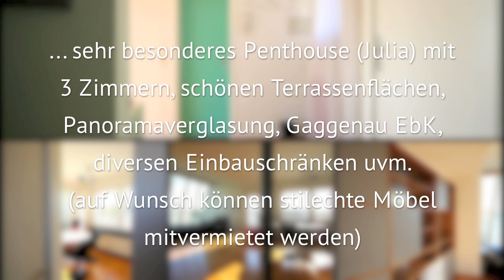ROMEO & JULIA | Sehr besonderes Penthouse (3 Zimmer) Gaggenau EbK, Fernblick uvm.